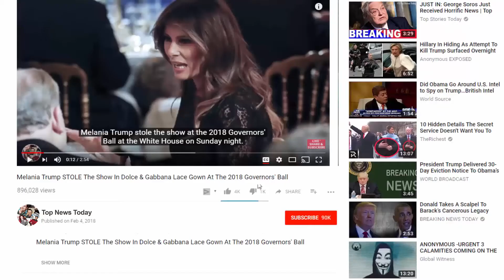Kate Middleton and Prince William drive back to Kensington Palace after the royal wedding in Windsor